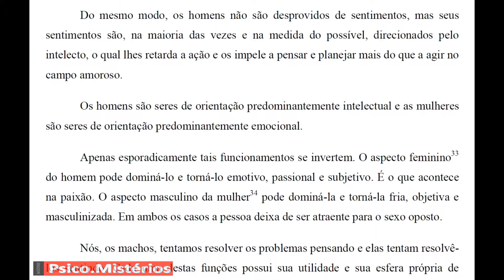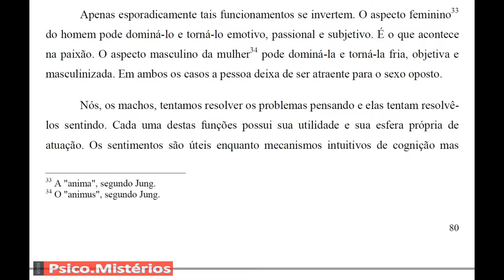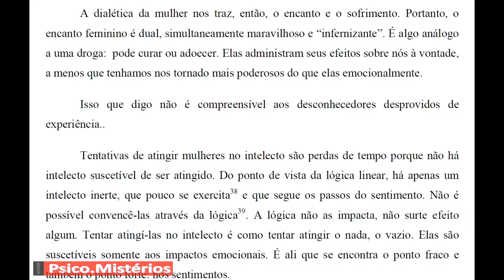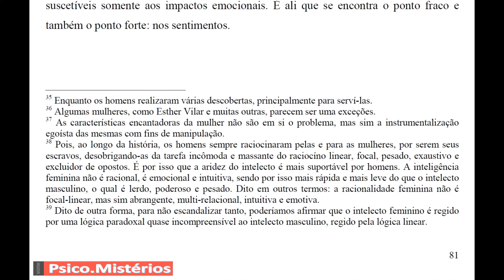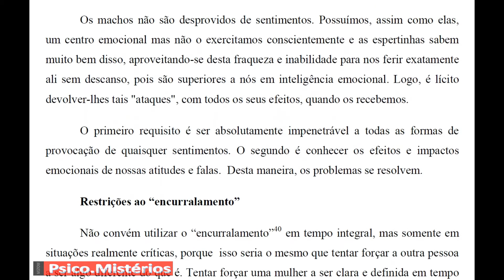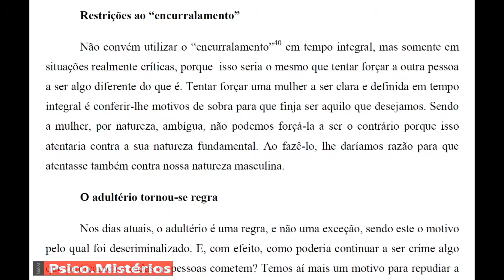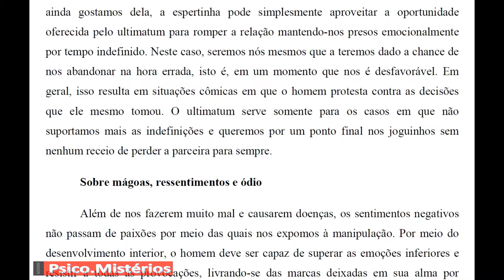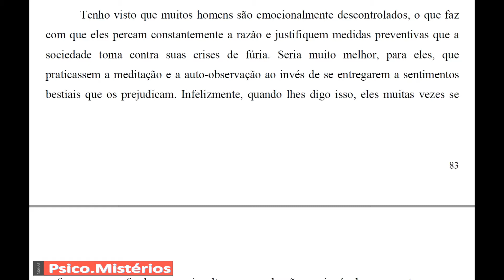Nessahan Alita - O Profano Feminino - Parte 13